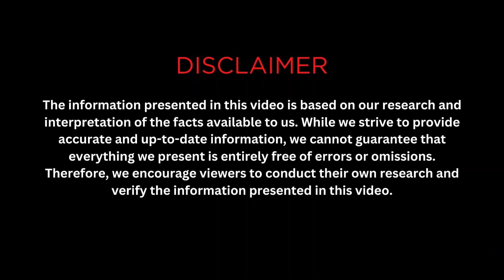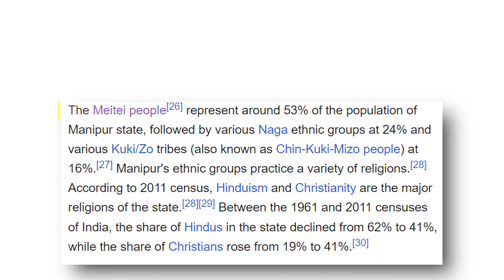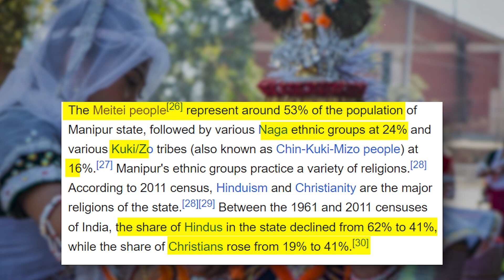Real Story of Manipur | Fresh Violence in Manipur | Kuki vs Meitei | Dr Jagdeep Singhmar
In this video, I explored the causes and consequences of the 2023 Manipur violence, an ongoing ethnic clash between the Hindu Meitei people and Christian tribal Kuki and Nagas  in India’s north-eastern state of Manipur. The violence erupted on 3 May 2023 during the “Tribal Solidarity March” called by the All Tribal Student Union Manipur (ATSUM) to protest the granting of reservations to the majority Meitei community. The violence killed at least 100 people, and injured at least a further 300. It also resulted in the burning of 1700 houses and the displacement of 50,000 people. The Indian Army, the Assam Rifles and Paramilitary forces are deployed to restore law and order. Internet services are also suspended till 20 June 2023. We will examine the historical and political background of the conflict, which involves land rights, religious differences, and identity politics. We will also look at the current situation and what can be solution?
Manipur violence: 12 KYKL cadres detained and freed after army stopped by women mob
Jun 25, 2023, A total of 12 cadres of banned extremist group Kanglei Yawol Kanna Lup (KYKL) that were apprehended by security forces during a search operation, had to be released and hand them over to local leaders after a mob of over 1200 people led by women, surrounded the target area on June 24, stated an official release from Defence PRO.

News Headlines
Manipur Violence: 10 Killed in Gunfire, BJP Minister's Office Gutted |
What is the Root Cause of the Manipur Conflict?
मणिपुर के इंफाल में फिर हिंसा, भीड़ ने केंद्रीय मंत्री के घर में लगाई आग
Manipur 8-Year-Old, Mother Killed After Mob Sets Ambulance On Fire
Ethnic Conflict Explodes in Manipur: What You Need to Know!
Complete chaos in Manipur
'Mann Ki Baat' but 'Maun on Manipur', says Congress
Manipur Violence | Mobs clash with security forces in Imphal
Lieutenant General L Nishikanta Singh (retired), a resident of state capital Imphal, tweeted the state is now "stateless", a day after the house of Union Minister RK Ranjan Singh was set on fire by miscreants.
Manipur violence: Army soldier injured in ‘unprovoked’ firing in Imphal west; operations on
"मणिपुर की सरकार से भरोसा ख़त्म" | "Lost faith in Manipur govt"
Amit Shah calls all-party meeting on June 24 to discuss Manipur situation
Manipur situation ‘very chaotic’, says CM Biren Singh after meeting Amit Shah
PM speech on manipur violence
PM breaks silence on manipur
Manipur is Still Burning | Ethnic Clash in Manipur | Maitai vs Kukis | Meitei vs Kukis | Reasons of Manipur Violence | Save Manipur | Rahul Gandhi In Manipur | Manipur Violence | Sexual Violence in Manipur | मणिपुर में 2 महिलाओं को निर्वस्त्र कर सड़क पर घुमाया | Manipur Violence | Manipur Woman Paraded Naked and Raped | मणिपुर में 2 महिलाओं को निर्वस्त्र किया | Manipur Horror | Woman Paraded Naked and Raped in Manipur | BSF Jawan Gropes Woman In Manipur Store | Meira Paibis